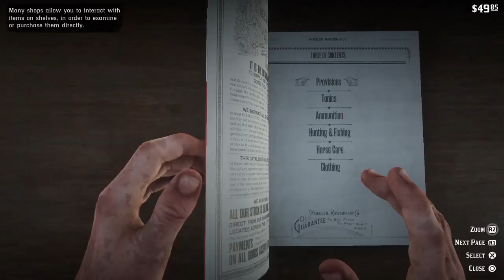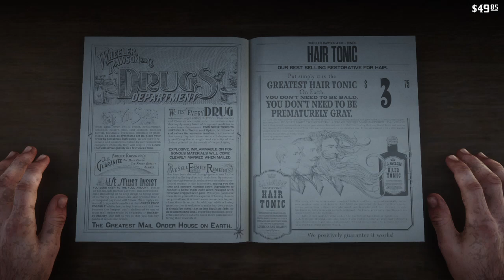Red Dead Redemption 2_Americans at Rest